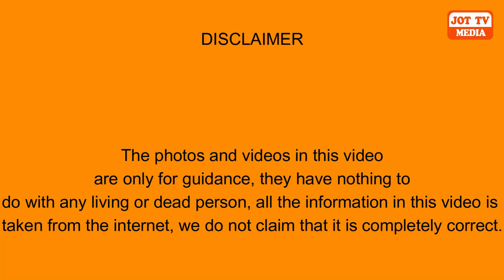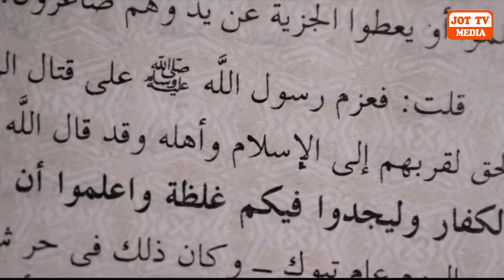ਕਿਉਂ ਓਸਾਮਾ ਬਿਨ ਲਾਦੇਨ ਨੂੰ ਮਾਰ ਕੇ ਸਮੁੰਦਰ ਵਿੱਚ ਅਣਜਾਣ ਜਗਾ ਤੇ ਦਫ਼ਨਾਇਆ ਗਿਆ ?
Why was Osama Bin Laden killed and buried in the sea at an unknown place ?
ओसामा बिन लादेन को क्यों मारा गया और अज्ञात स्थान पर समुद्र में दफना दिया गया?